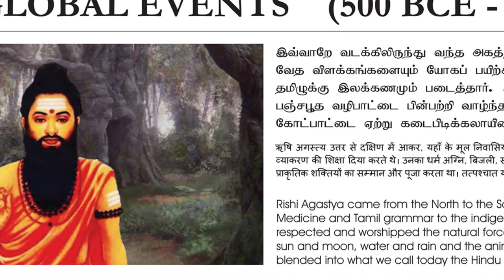Auroville Museum Of Archaeology - Ancient History Of South India [தமிழ் உரை]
If you are interested to find out more about the Auroville Museum Of Archaeology PLEASE check out

This landing video is all about the "Auroville Museum Of Archaeology" that is unearthing an ancient history, but we also try to cover the following   subjects:
-Auroville Museum Of Archaeology
-Ancient Indian History Culture and Archaeology
-Ancient Tamil History

 Occasionally a video clip is simpler to view than reading an write-up about Auroville Museum Of Archaeology
Youtube is the very best website to visit when searching for videos about Auroville Museum Of Archaeology.
Auroville Museum Of Archaeology is undoubtedly something that intrigues you and a lot of people so I made this video about this topic.

 Burial sites, possibly dating back to the Iron Age, were unearthed during an archaeological excavation program in Auroville.

The artifacts found beneath granite slabs in urns include cups, vessels, cowbells made of bronze, beads and semi precious stone lapis lazuli. Iron objects such as swords, spades, spears, sickle and axe were also found.

According to archaeologist and assistant professor from Tagore Arts College Ravichandran, who has been leading the excavation, assisted by field supervisor Gopinathan and volunteers from the college, the three burial sites found are secondary ones and only partial remains could be found in such sites.

The depth of the site is around three to four meters and 10 to 15 meters in diameter. The cairn circle in the centre is made with limestones transported from Royapudupakkam and granite slabs from Thiruvakkarai, a few kilometres from the site.

The site has been turned into an archaeological park where the architecture can be studied and the excavated items will soon be exhibited in a museum at Bharathi Nivas in Auroville.
This Yt channel has other related video clips about Ancient History Of South India, Ancient Indian History Culture and Archaeology and Ancient Tamil History Please check them out

Now that you have actually viewed our YouTube video about Ancient History Of South India, has it got you excited to learn more?
Please share on Twitter the vid to assist your friends looking for Ancient History Of South India or Ancient Indian History Culture and Archaeology :)

Video Chapters:
0:00 - Intro
0:59 - Middle
1:55 - End

Video Credits:
Some clips were taken from videos found at Auroville Archives
The India Trip - Canada TV 1970
Labor Of Love - Auroville Video Productions 2008
AMA documents